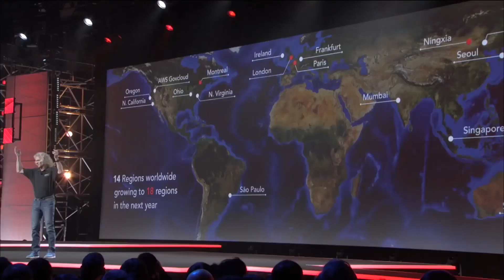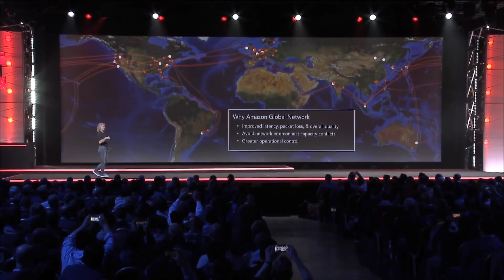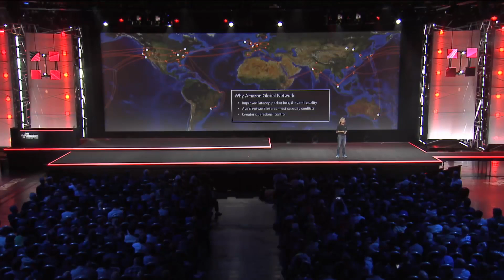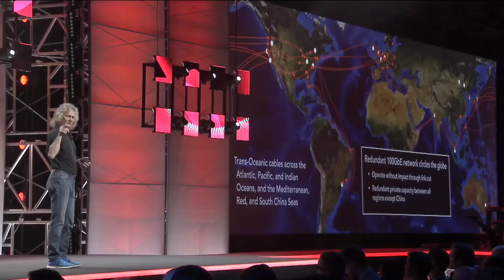AWS re:Invent 2016: Introduction to Amazon Global Network and CloudFront PoPs with James Hamilton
Watch AWS VP & Distinguished Engineer James Hamilton at re:Invent 2016 discuss the Amazon global network, the Amazon CloudFront PoPs, and the 100 GbE network.